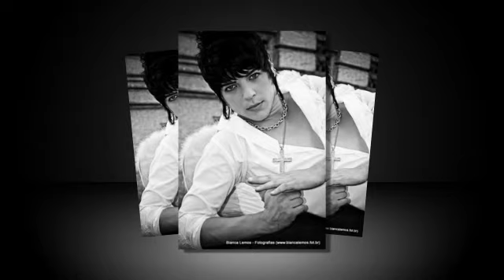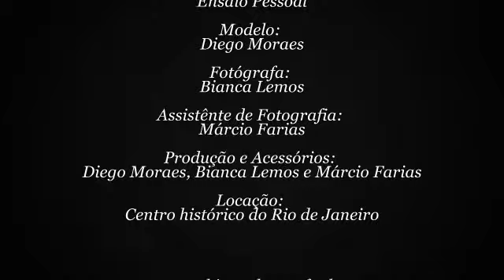Diego Moraes by Bianca Lemos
Ensaio Pessoal
Modelo: Diego Moraes
Fotógrafa: Bianca Lemos
Assistênte de Fotografia: Márcio Farias
Produção e Acessórios: Diego Moraes, Bianca Lemos e Márcio Farias
Locação: Centro histórico do Rio de Janeiro